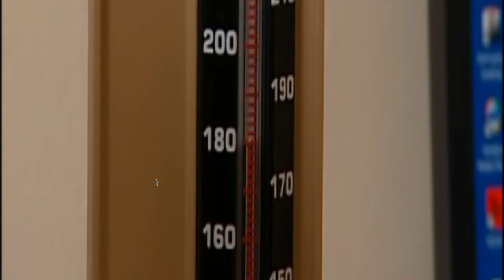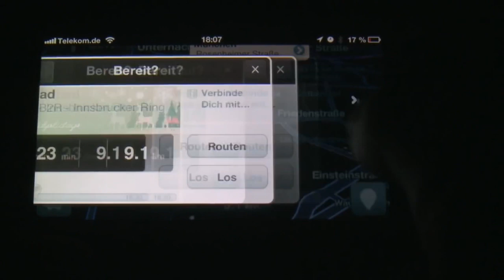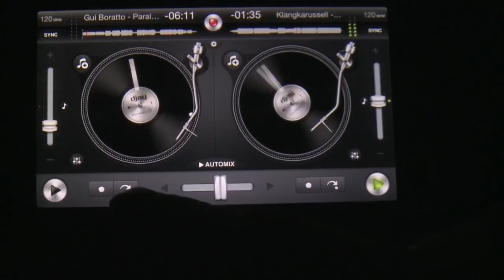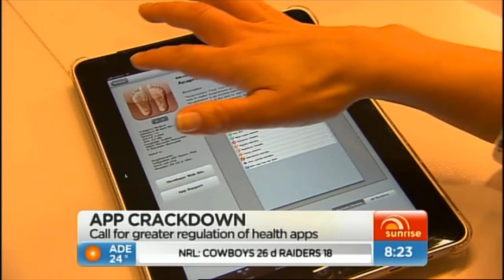Apps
Song Videoclip